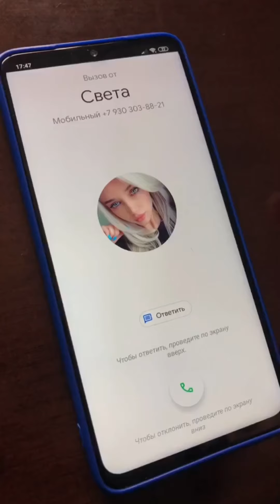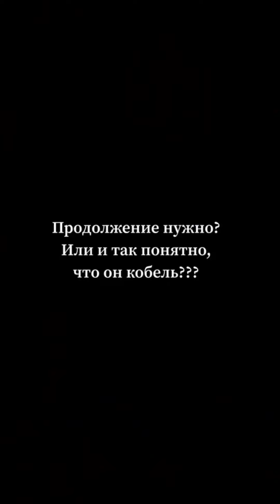Подборка вайнов и социальных роликов от Леши Аргумент.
Посмотрите тренды тик тока за 2019 и 2020 год от Леши Аргумент.